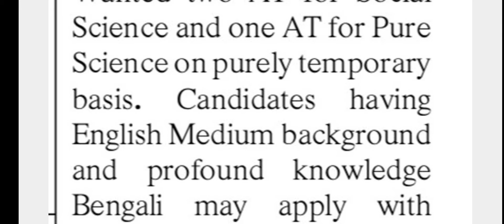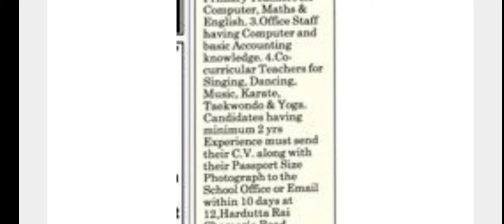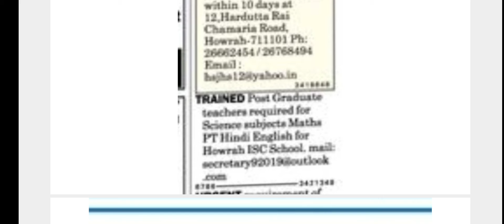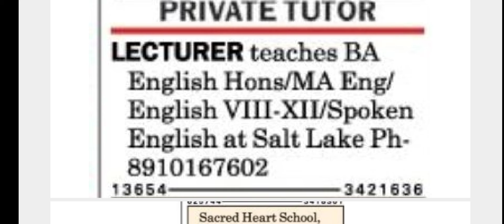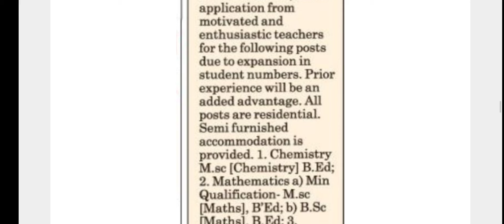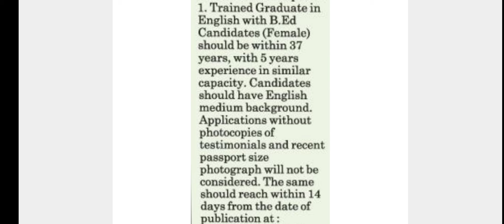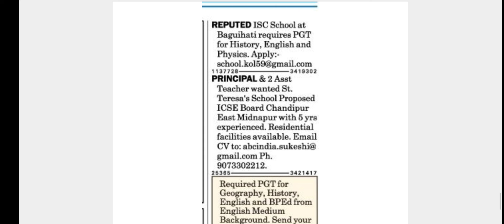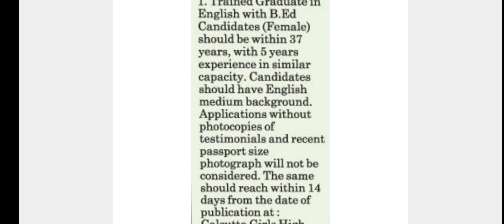WEST BENGAL SCHOOL TEACHER VACANCY/ SCHOOL TEACHER VACANCY IN WEST BENGAL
WEST BENGAL & OTHER STATE TEACHER VACANCY/ SCHOOL TEACHER RECRUITMENT/ PRIVATE SCHOOL VACANCY

For more vacancies:

Central Government teaching and non teaching job vacancies 2022
Kendriya vidyalaya vacancies 2022, navoday vidyalay vacancies 2022, DSSSB vacancies 2022, Eklavya model vacancies 2022, APS vacancies 2022
State Government teaching job vacancies 2022
Private School teaching job notification 2022
DAV model vacancies 2022, DAV preparation strategy, DAV previous year question paper, private school vacancies, teaching and non teaching job, DPS SCHOOL vacancies, GD Goeyna school teacher vacancies 2022,
Art and music teacher vacancies, physical education teacher vacancies, geography teacher vacancies, sst teacher vacancies, science teacher vacancies, commerce teacher vacancies,
Teaching job vacancies with b.ed and without b.ed, teaching job vacancies only for online interview, teaching job vacancies only for offline interview, teaching job vacancies, B.ed college teaching vacancies, B.ed college non teaching vacancies, p.hd vacancies in different universities,
Provide information about NET, JRF, SET, SLET examination and different universities  P.hd, M.Phil vacancies
# provide information about strategies